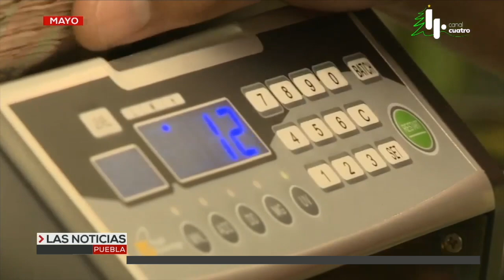Noticias en Puebla hoy 24 de diciembre con Mariloli Pellón y Gilberto Brenis | Repetición